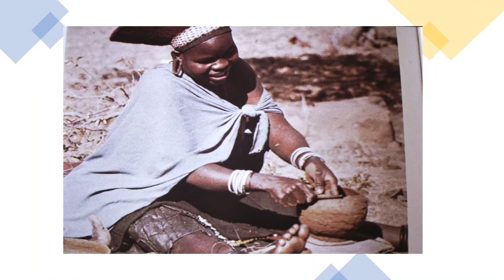Los zulúes.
Los zulúes son un grupo étnico africano de más de diez millones de individuos que habitan principalmente la provincia de KwaZulu-Natal, en Sudáfrica, aunque también se encuentran en pequeñas poblaciones en Mozambique, Zambia y Zimbabue.
Su idioma deriva originalmente del bantú, aunque más recientemente del subgrupo nguni. El reino zulú desempeñó un papel relevante en la historia de Sudáfrica durante el siglo XIX. En el siglo XX, bajo el régimen del apartheid, este pueblo fue clasificado como ciudadanos de segunda clase, siendo discriminados. Hoy en día es el grupo étnico más numeroso del país y posee igualdad de derechos.
En la actualidad el pueblo zulú consta de alrededor de 10 millones de individuos concentrados principalmente en KwaZulu-Natal, una provincia de la actual Sudáfrica. Están divididos en diferentes clanes, uno gobernado por un jefe. Todos estos clanes forman parte, a su vez, del Reino zulú, bajo la soberanía de un rey.
Según su tradición oral, el pueblo zulú se considera descendiente de un caudillo legendario de los a bantu bakua zulu (Pueblo de la Tierra de Zulú).
Originalmente era un clan menor, fundado hacia 1709 por Zulu kaMalandela. En la lengua zulú, Zulu significa cielo, o firmamento. Hacia el siglo XVIII ya comerciaban con los portugueses en la bahía de Delagoa. El primer caudillo importante fue Senzangakona entre el 1787 y el 1816, quien integró todos los clanes zulús en una única entidad político-administrativa hacia 1807.
Se considera fundador de la nación zulú al caudillo Dingiswayo, hijo de Jobe, quien del 1807 al 1818 fue jefe de la Confederación Mtetwa. Anexionó numerosas tribus pequeñas y unificó las 30 tribus zulúes, al tiempo que se enfrentó a los colonos ingleses que avanzaban desde Natal. Se tiene la creencia de que ellos creían en el chamanismo, aunque también hay fuentes históricas que señalan devoción por el animismo tradicional africano.
El Reino zulú, a veces llamado el Imperio Zulú o simplemente Zululandia, era una monarquía en el África austral que se extendía a lo largo de la costa del océano Índico desde el río Tugela en el sur hasta el río Pongola en el norte.
Durante el apartheid las autoridades sudafricanas intentaron ganarse el apoyo de la población zulú con la creación del bantustán de KwaZulu el 1 de febrero de 1977, llegando a plantearse incluso conceder una independencia aparente al bantustan, limitada por la dependencia económica hacia la República Sudafricana, pero se encontraron con la oposición del líder local Mangosuthu Buthelezi, que refundó el movimiento Inkatha YaKwaZulu, antecedente del futuro partido político Inkatha Freedom Party.
El bantustán fue gobernado hasta su disolución en 1994, en nombre del rey zulú por Mangosuthu ("Gatsha") Buthelezi, miembro él también de la familia real zulú. El actual representante de la monarquía tradicional zulú es Goodwill Zwelithini kaBhekuzulu.